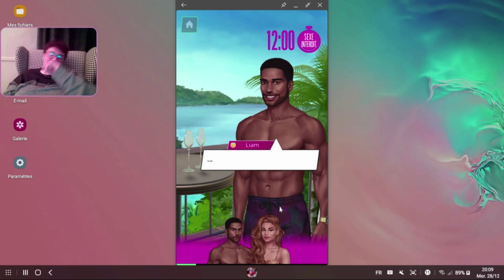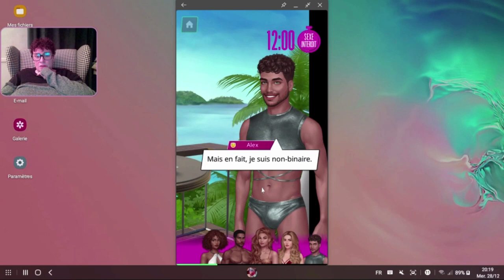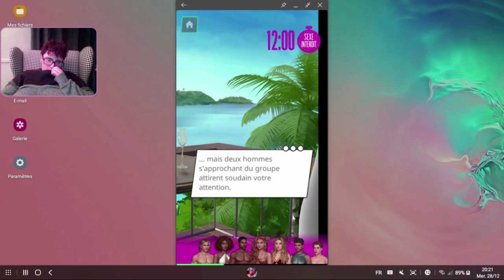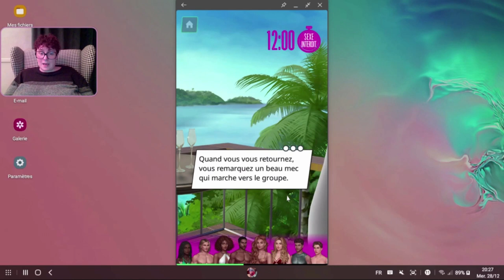Séduction Haute Tension: mon avis sur le jeu Netflix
Déroule la barre d'info ⬇⬇

Vous l'aurez compris dans Séduction Haute Tension le jeu Netflix pourmobile et tablette, mon préféré c'est Henri !